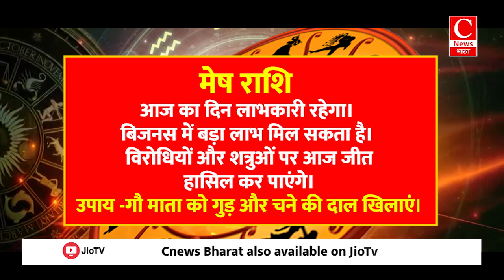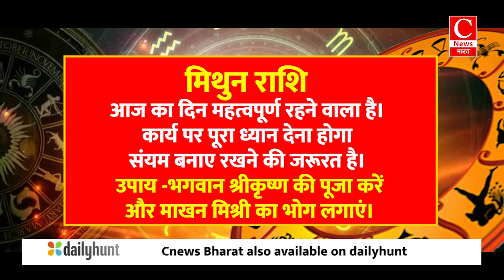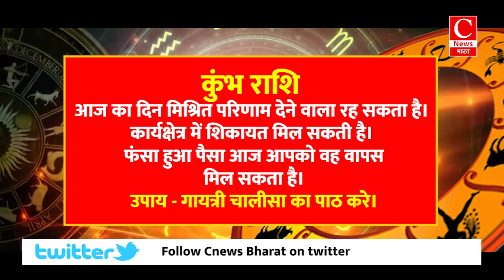Aaj ka rashifal 09 august 2024 || Aries to Pisces todays horoscope in Hindi || Cnews Bharat